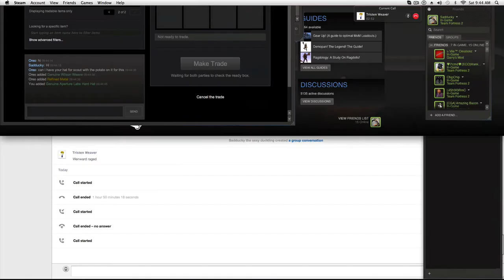THIS GUY #4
REALLY PEOPLE!? I mean, come on if you're going trade... do it right D: